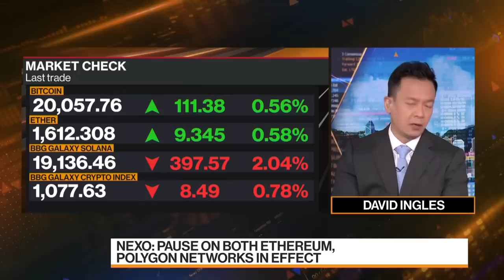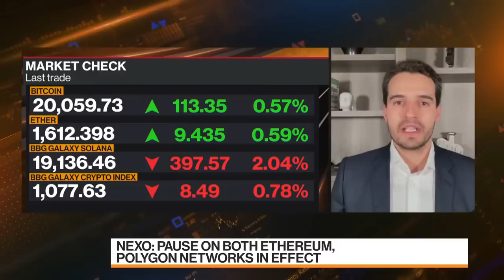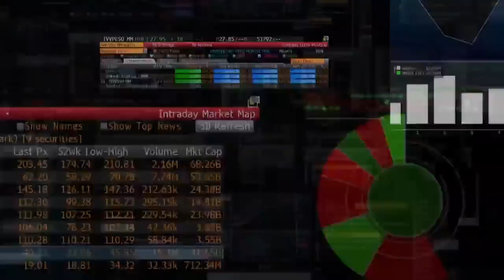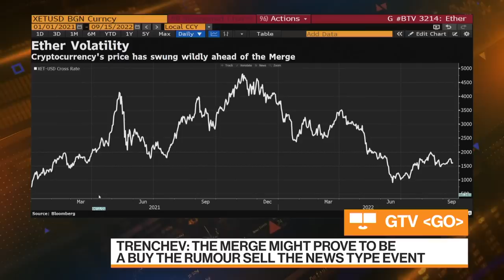Too Soon to Write Off Bitcoin, Says Nexo’s Trenchev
Antoni Trenchev, co-founder and managing partner at Nexo, discusses the historic upgrade of Ethereum blockchain, what it means for Bitcoin and the future of “proof of work.” He speaks on Bloomberg Television.